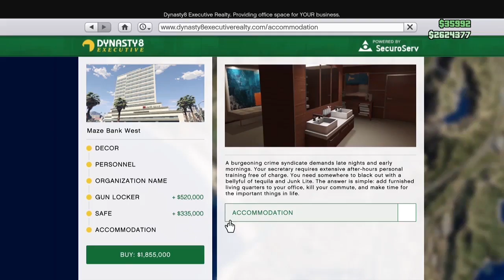Booms bangs and fizzes